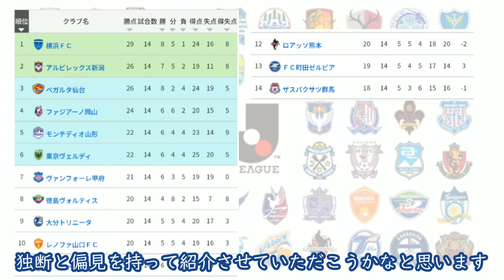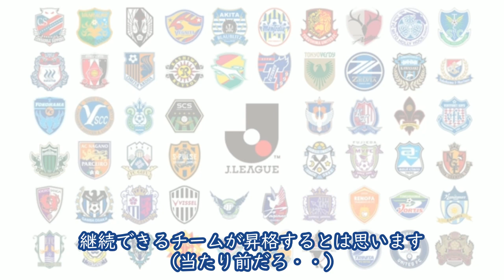首位横浜ＦＣが初黒星で混戦模様のJ2！予測不能の昇格レースを大胆予想！？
このチャンネルではJリーグの話題や情報を中心に動画を配信しています。

動画主のリョウヘイはにわかサポーターであり、Jリーグが大好きですが知識はまだまだです。
ときにサポーターのご意見を参考にさせていただきながら、
皆様と楽しくJリーグの話をできれば、皆様が少しでも共感していただける内容になればと思い、日々動画を作成しています。